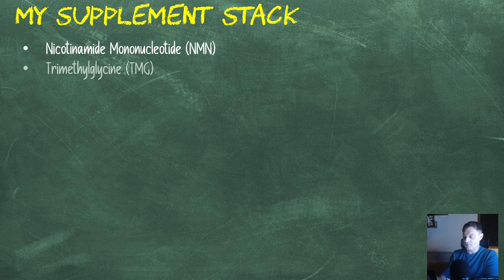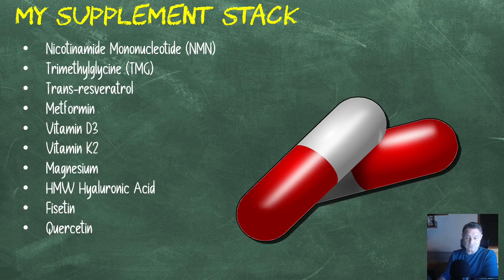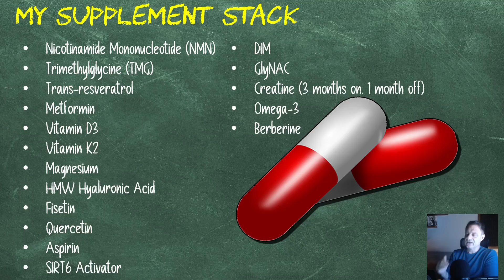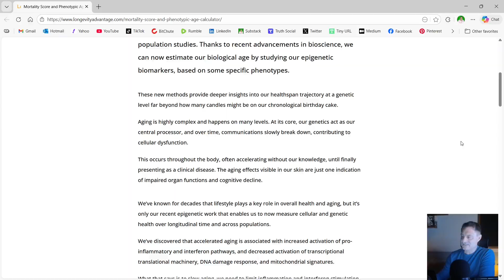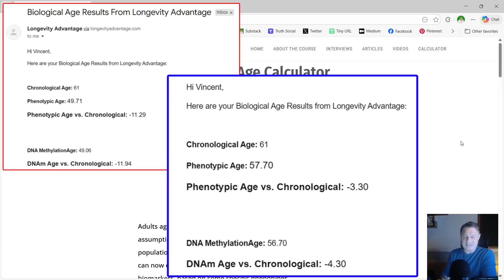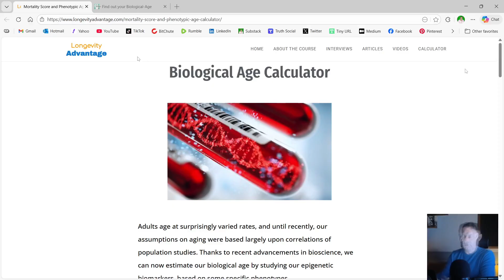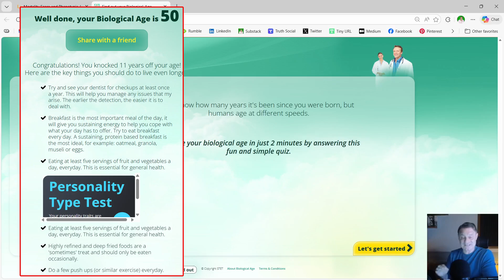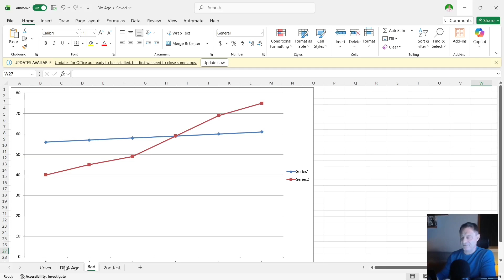How Did I Get 9 Years Older in 4 Months? (Longevity Experiment)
• 2,400mg of Fisetin, on the 1st, 2nd & 3rd of each month
• 2,400mg of Quercetin, on the 1st, 2nd & 3rd of each month
• 5 grams of Creatine (2 months on, 1 month off)

I’m now Younger Biologically! Here's How I Did It | Longevity Advantage & DNA Methylation Explained. In this video, I break down my latest biological age results using two popular tools: LongevityAdvantage.com and Biological-Age.com.
What is Phenotypic Age? Why is DNA Methylation Age a better marker of longevity than chronological age? How accurate are free tools like Biological-Age.com compared to those that analyze hundreds of thousands of methylation markers?
You’ll also see my biological age tracking spreadsheet and learn how I’ve kept my biological age consistently lower than my calendar age since 2021.